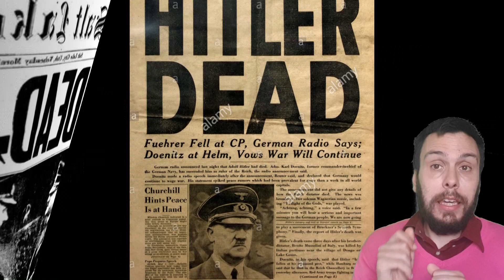La bandera roja en el Reichstag en 1945. 75º aniversario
análisis sobre los acontecimientos acaecidos en Berlín hace 75 años